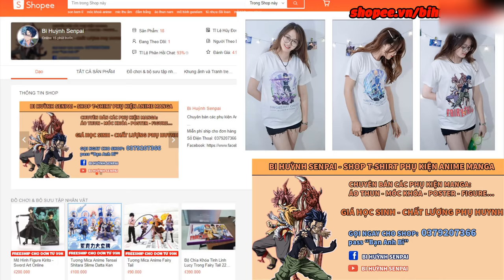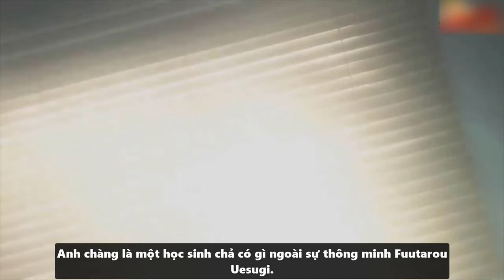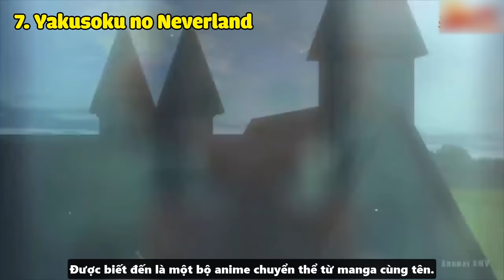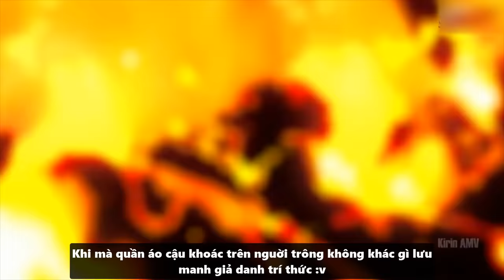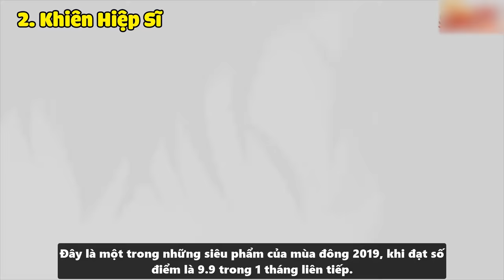Top 10 Bộ Anime Mùa Đông Hay Nhất Trong Thời Gian Vừa Qua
Cảm ơn anh em đã xem video và ủng hộ kênh Bi Huỳnh Senpai !!
● Nếu có bất cứ thắc mắc, khiếu nại nào về bản quyền hình ảnh cũng như âm nhạc có trong video, mong chủ sở hữu liên hệ trực tiếp với tôi qua địa chỉ Email: . Xin cảm ơn!